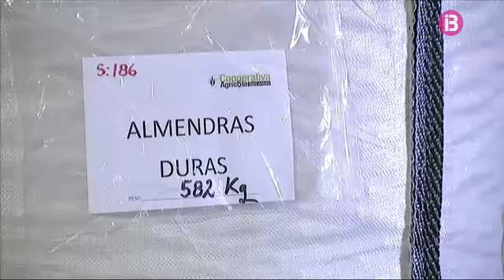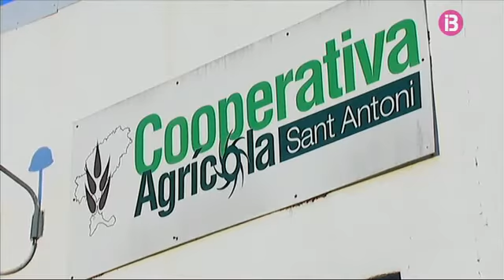A Eivissa la collita de garrova, ametlla i cereals ha estat molt dolenta per mor de la sequera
Han registrat davallades del 60% respecte 2015. Els pagesos asseguren que no recorden un any tan dolent com aquest.